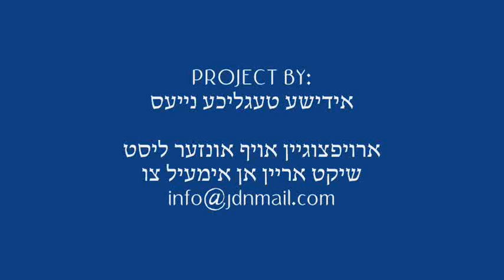Lag Bomer 5772 In Sanz Zmigrad